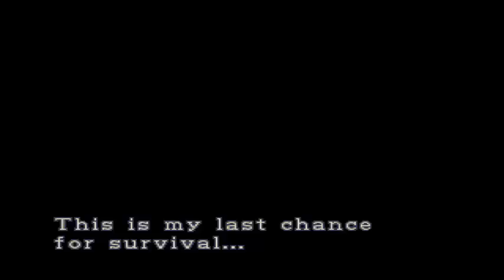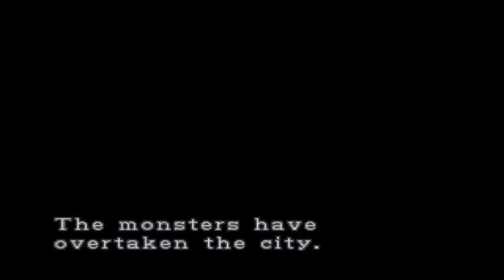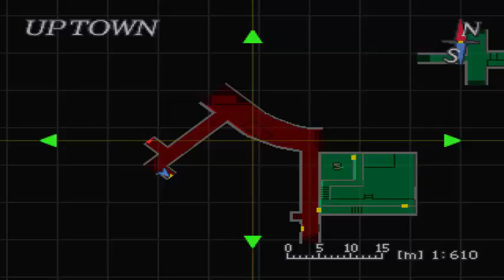Kemal and Ali Play Resident Evil 3 -Part 1- BERTARUNG ATAU KABUR??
Yoo, kita kembali lagi ke lets play Resident Evil. Kali ini yang ke tiga. Karena. . .kenapa tidak?